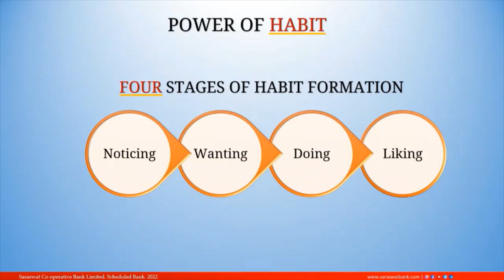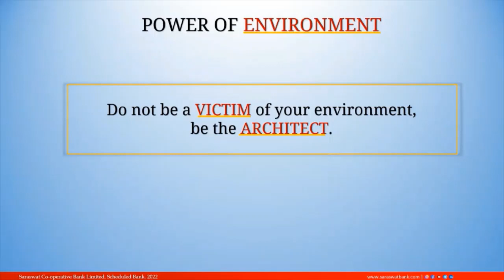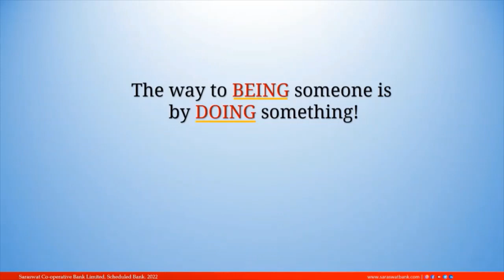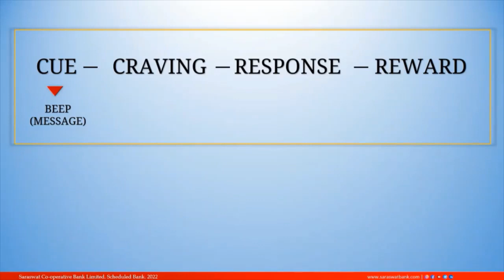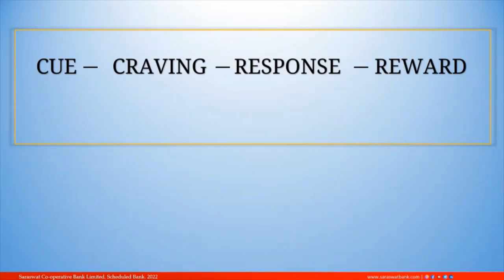Saraswat Bank - Productivity Workshop Gautam Thakur - Power of Habit